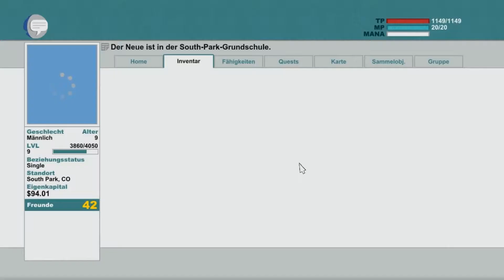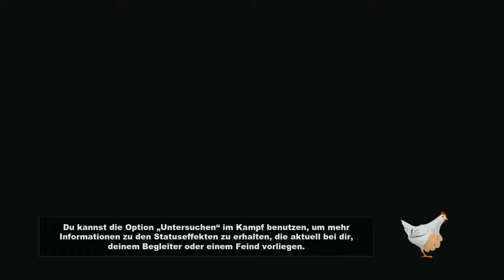Let´s Play South Park: The Stick of Thruth #019 [FULL-HD] Clyde, der VERRÄTER - Feldo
Clyde ist ein ARSCH!!!
Mehr braucht man nicht.